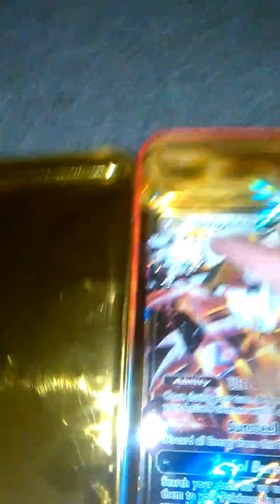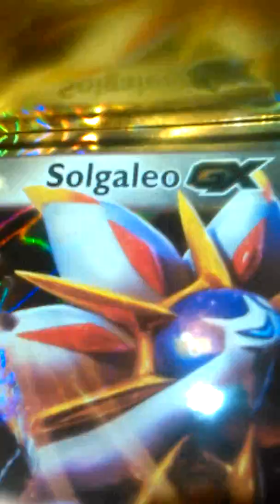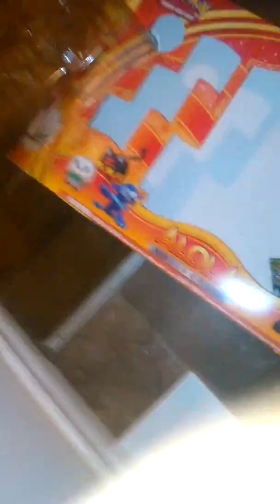Alola pokemon collection